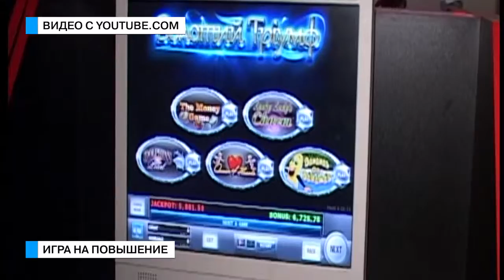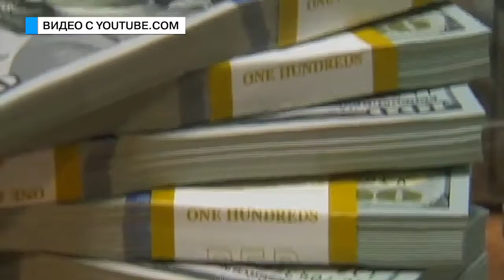Те еще новости (23 03 17) Игра на повышение